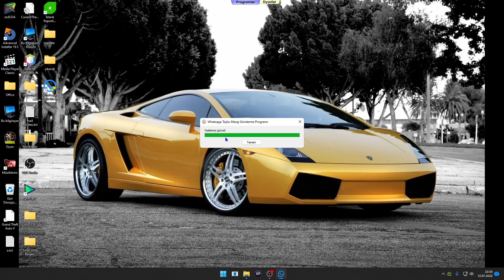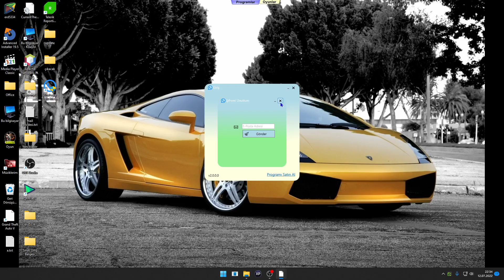WMessage Programı Video 2 - Yeni Kullanıcı Oluşturma Ve Şifremi Unuttum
Er yazılım olarak geliştirdiğimiz WMessage Programı, eğitim kurumları ve müşteri bazlı çalışan iş yerleri için bir çözüm olanağıdır.  rehbere kayıt yapmadan mesaj atabilmektedir. Sınırsız sayıda mesaj atma özelliği olan programımız, aynı zamanda kişiye özel mesaj atabilme resim, video gönderme gibi özellikleri de mevcuttur. göze hoş gelen sade tasarım, kullanıcı dostu arayüz, kolay kullanım ve bir çok özelliği ile aşağıdaki linkten sizleri bekliyor. ikinci versiyonda yapmış olduğumuz yeniliklerden bu videoda bahsettik.